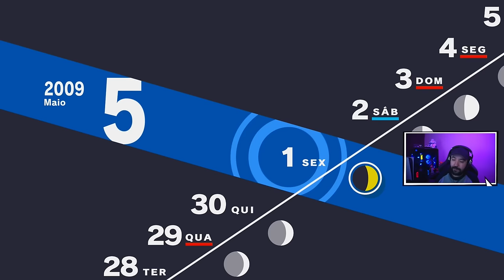PERSONA 3 RELOAD - #3 - Invocando o Jack Frost!! - Legendado PT-BR